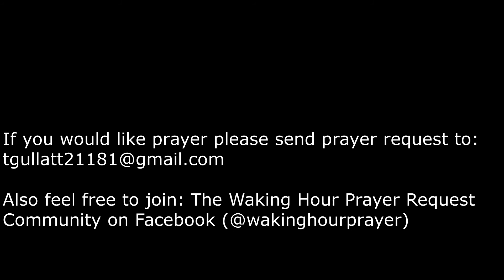God Will Do It Again!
Hello and welcome back! "It's Talk About It Tuesday!" and I have a message for you. No matter what you are going through you can rest assured that if God did it before, He is going to do it again! God is the same today as He was yesterday and will be forever! There is nothing He can't do for those who believe in Him. I challenge you to think about all the difficult times, test and trials you have had over your life time and how God brought you out of them. He is gonna do it again. Love you guys! Have a safe and blessed week!

Reference Scripture: Joshua 23: 8
"Rather, cling tightly to the Lord your God as you have done until now."

If you or a loved one are in need of prayer please send request to and write prayer request in the subject line.
Also Join the " Waking Hour Prayer Request Community."  We here hear to listen and pray with you.